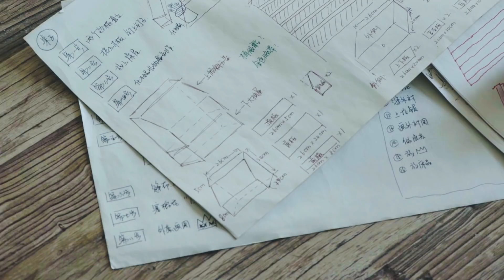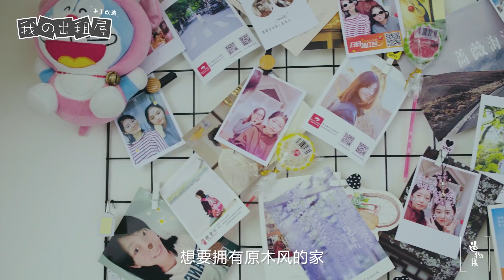我的出租屋之原木少女阁楼（上）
手工 阁楼 少女 木头 制作